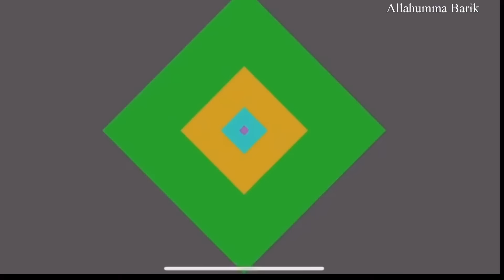CONGRATULATIONS! WHO IS GRADUATING? 🎓♥️